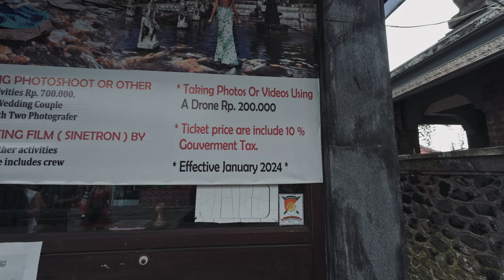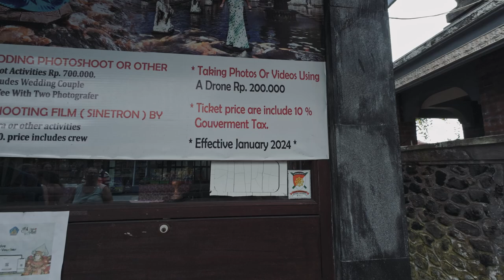Tirta Gangga. Miesto, ktoré by ste nemali zabudnúť navštíviť na Bali.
Miesto, ktoré by ste nemali zabudnúť navštíviť na ostrove Bali v Indonézii. Kráľovský palác Tirta Gangga Vás určite očarí.

KAPITOLY:
00:00 - 03:10 - Kávička niekde po ceste
03:10 - 04:02 - Prišli sme do Tirta Gangga
04:02 - 05:36 - Interakcia s hadom a cibetkou
05:36 - 06:52 - Kupujeme vstupenky
06:52 - 11:13 - Kŕmenie rybičiek
11:13 - 12:48 - Tirta Gangga z vtáčej perspektívy
12:48 - 23:22 - Sranda musí byť
23:22 - 29:44 - Opäť vtáčia perspektíva
29:44 - 36:05 - Plavba v loďkou
36:05 - 37:58 - Bali kávička
37:58 - 41:24 - Fotenie s obrovským hadom
41:24 - 45:59 - Fotenie s obrovským netopierom